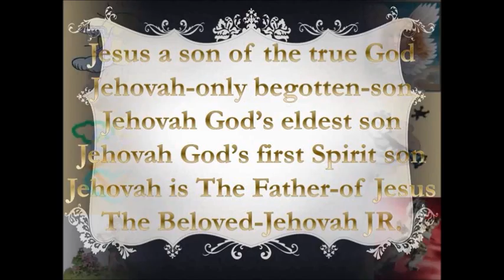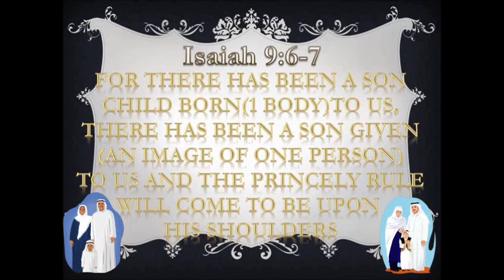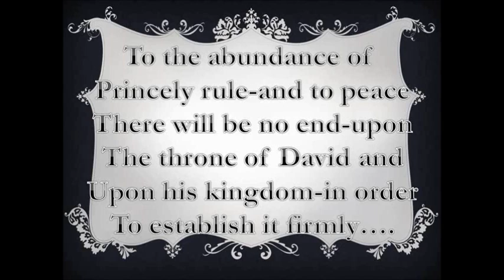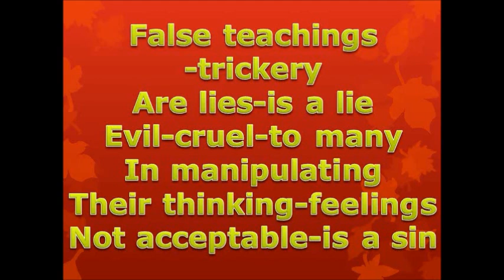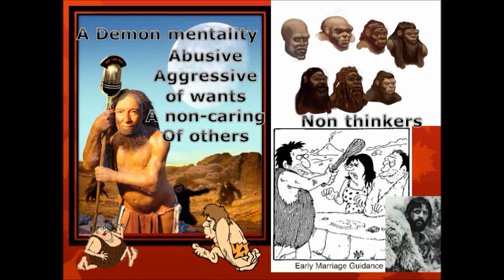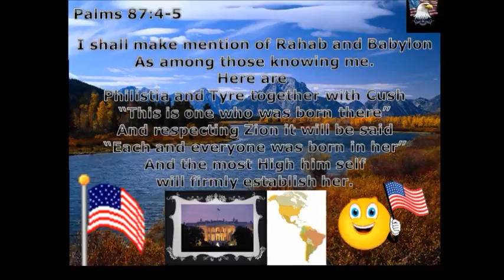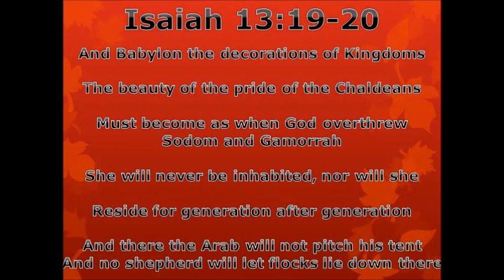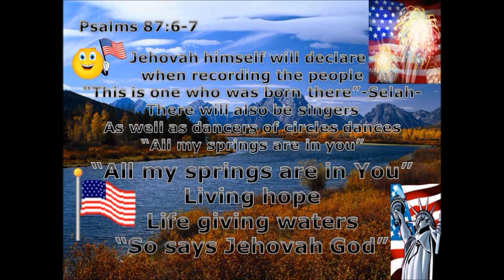A revelation revealed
Music by my younger years-As Alannah Myles -loving the big town-Rocking horse-Living on a memory-Much history has been Manipulated-much of the bible has also-yet truth still can be learned using common sense-Ancient Babylon spoken of in the Bible-is a time frame under a bad rule-Yet was put into it's place by Jehovah God-many of the old statue's tell a tail of the life that existed-all living were put under Nebacanezzar-rule-a chosen King By Jehovah God-he was a man human-later to learn to humble himself by being turned into an animal for 7 years-so human turned into an animal is within Jehovah God's Powers-Many spirits live in animal bodys so when they are reborn they are animals like.Aggressive in their ways.Lack of Love and human decency.